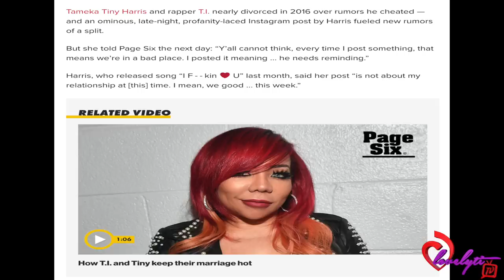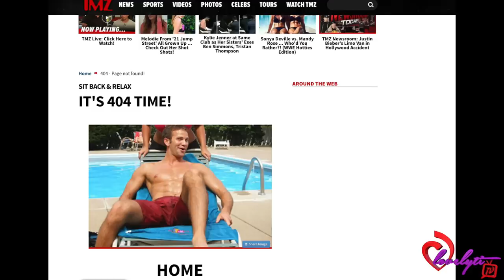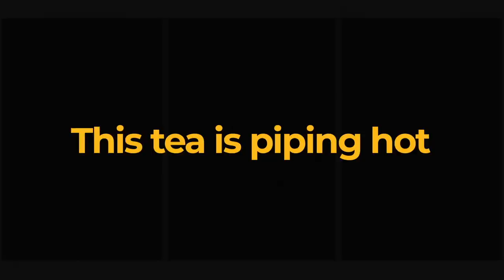Tiny Warns T.I. About His Cheating +TMZ SAYS T.I.’s Sister Allegedly D!ed Due To C0caine Toxicity